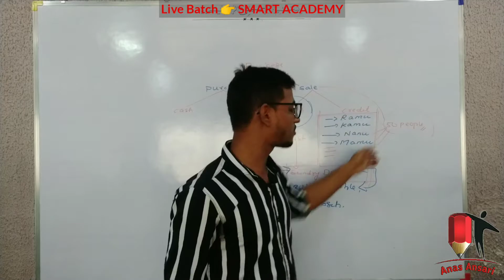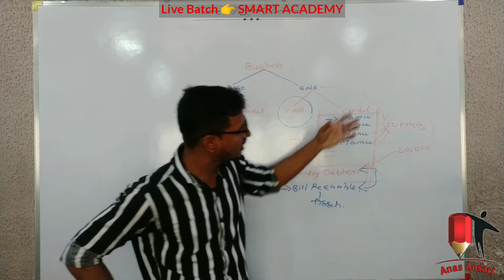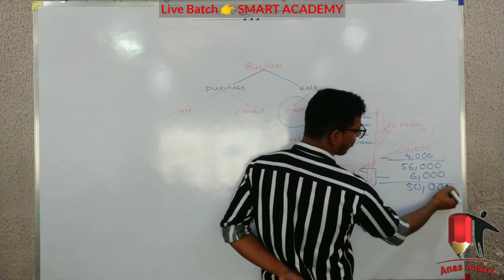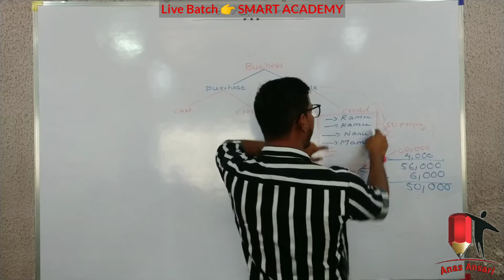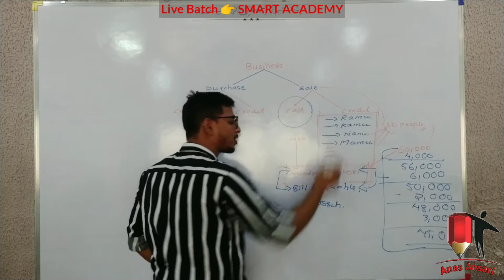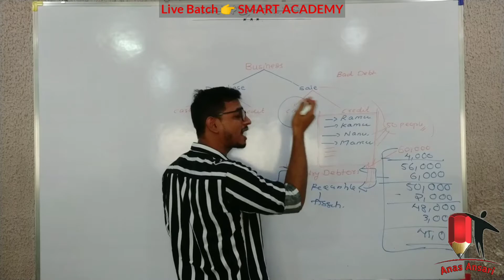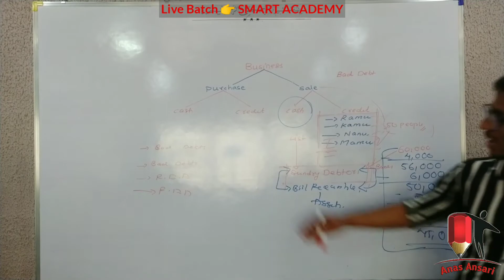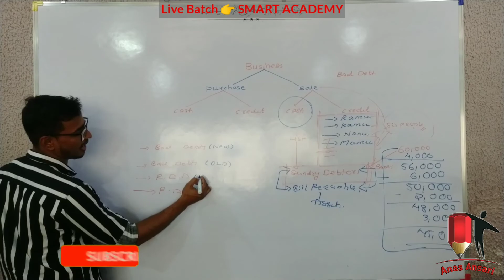Debtors part 2 | Bad Debts | Reserve for doubtfull debts | Adjustment | Xll Std. | By Anas Ansari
Debtors part 02 | Bad Debts | Reserve for doubtfull debts | Adjustment | Xll Std. | By Anas Ansari

Debtors Family:
1-- Old Bad debts. Trial Balance. Dr. side
2-- New Bad debts. Adjustment
3-- New RDD. Adjustment
4-- Old RDD. Trial Balance. Cr. side

(Endorsement problem kaise solve karein!)

(Discount and Interest Kaise Calculate Karein?)

                          We will discuss about basic concept of FINAL ACCOUNT...

OBJECTIVES OF FINAL ACCOUNT:
1--- PROFIT Or LOSS
2--- FINANCIAL POSITION

ACCOUNTS To Be Prepared in FINAL ACCOUNT:
1--- Trading Account
2--- Profit & Loss Account
3--- Balance Sheet

Expenditure can be divided:
1--- Revenue Expenditure
2--- Capital Expenditure

Business Expenditure:
1-- Factory Expenditure
2-- Office Expenditure

Umeed hai aapko video pasand ayegi. Video ko start se end tak pura dekho...

Anas Ansari
Motivation Hub